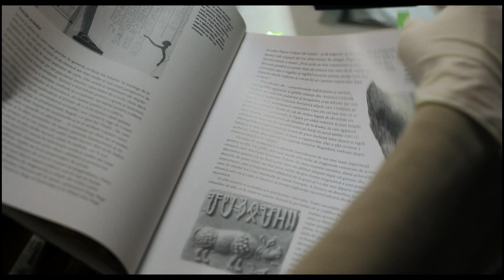Teaser Noaptea lui Vlad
Din 7 iunie 2024, numai în cinematografe, super-eroi adevărați ai românilor prind viață în Galeria imersivă din muzeul de Istorie în care Vlad (Filip Alexandru Munteanu) porneșe alături de Alexandru Ioan Cuza (George Burcea) într-o călătorie magică.

Un mister născut acum două milenii trebuie descifrat de Vlad, dar și de tine! În timp ce mama lui Raluca (Giula Anghelescu) se grăbește să încheie studierea unui artefact roman, Vlad este atras într-o aventură care îl poartă prin 2000 de ani de istorie și în care află de la Cuza povești niciodată spuse, despre legendarii: Sfântul Andrei (Bogdan Farcaș), Decebal (Corneliu Ulici), Dragoș (Denis Ștefan), Iancu de Hunedoara (Tomi Cristin), Vlad Țepeș (Daniel Nuță), Ștefan Cel Mare (Radu Micu), Mihai Viteazul (Alex Nedelea), Constantin Brâncoveanu (Doru Bem), Regina Maria (Monica Bârlădeanu) & Regele Ferdinand (Dragoș Ionescu).

Pregătește-te pentru o expediție dincolo de Timp și de o Moștenire dincolo de legendă! Sfinți, domnitori, regi și regine, sultani, emisari, negustori, sabie și pană, putere și credință, o chemare ce împlinește destine. Toate unite de același univers: filmul NOAPTEA LUI VLAD. Un proiect independent, fantasy-live action-istoric, edutainment pentru întreaga familie!

Produs de Grivița Studio
Distribuit in Romania de Compas Studio

Distributie: Filip Alexandru Munteanu, George Burcea, Giulia Anghelescu, Monica Bîrlădeanu, Costel Cașcaval, Marian Olteanu, Bogdan Farcaș, Corneliu Ulici, Denis Ștefan, Marius Bodochi, Tomi Cristin, Radu Micu, Ștefan Velniciuc, Doru Bem.
Regia: Ciprian Dumitrașcu
Scenariul: Alex Molico
Producător: Dorian Stan & Ștefan Vasiliu
Producător executiv: Dan Iancău
Director de imagine: Rareș Dima
Muzică: Alexandru Suciu
Sunet: Ioan Iacoban
Pictor de Costume: Daniela Diaconescu
Scenografie: Adi Popa
Machiaj: Andreea Popescu
Coafura: Adelina Handuri
Studio Postproducție: Avanpost Media